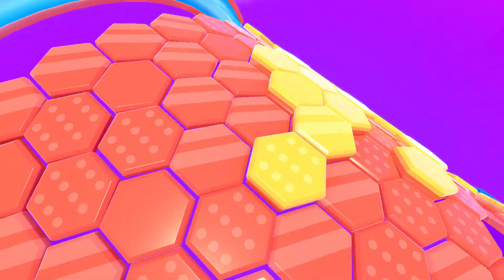نقدر ناخذ التاج؟ ( فال قايز )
اذا حاب تدعمني استخدم كود CRC في الايتم شوب ❤️ EpicPartner #

جميع حساباتي في مواقع التواصل الاجتماعي